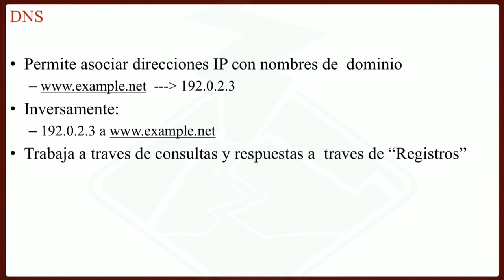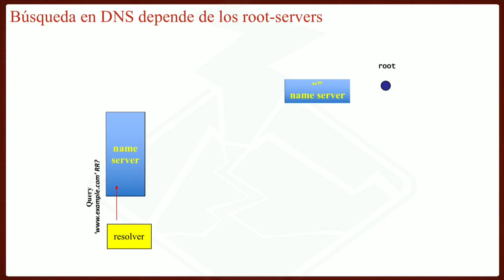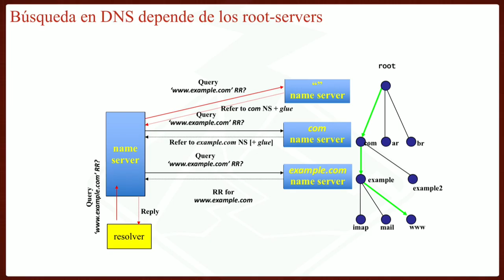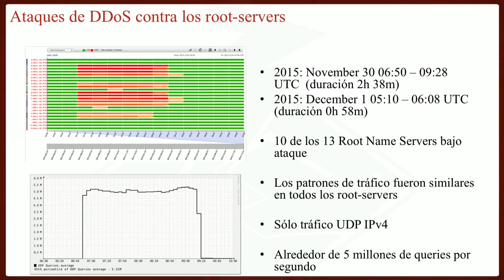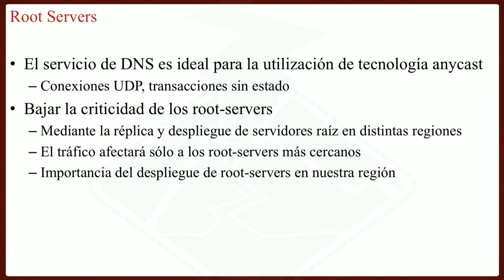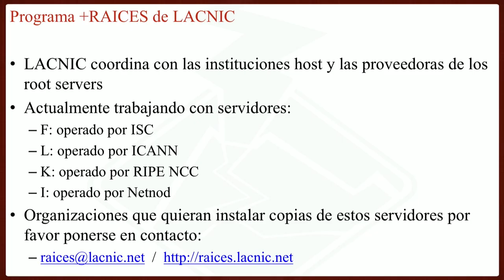¿Cómo estamos desplegando IPv6? Jordi Palet Martínez (Consulintel)